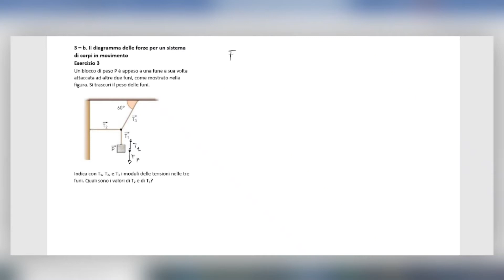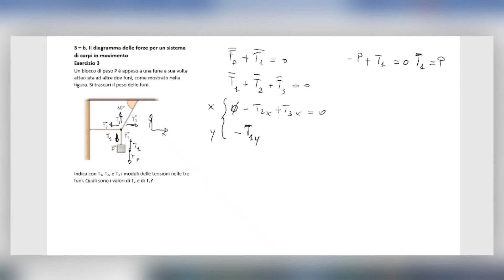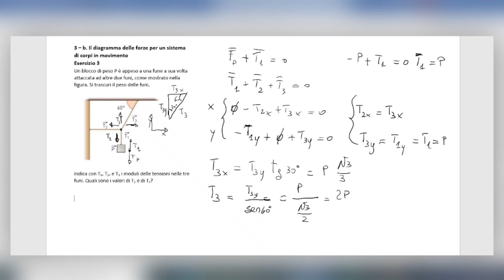3 – b Il diagramma delle forze es 3 (Subscribe the channel to help this project)